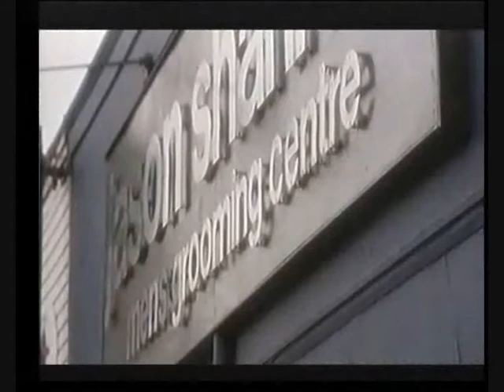2002 First Stop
For further information about Jason Shankey or Jason Shankey Male Grooming, please